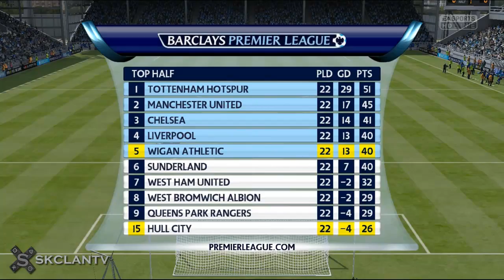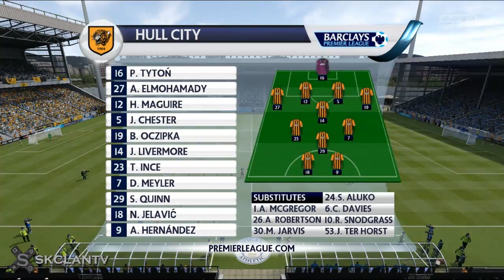ПРОКЛЯТИЕТО КЕМБЪЛ! #101 - FIFA 15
Общо взето заглавието казва всичко!

Ако ви е харесал клипа, може да дадете палче нагоре. Така ни помагате!